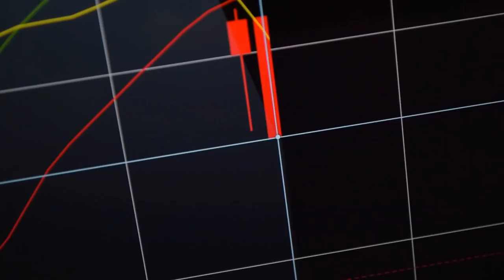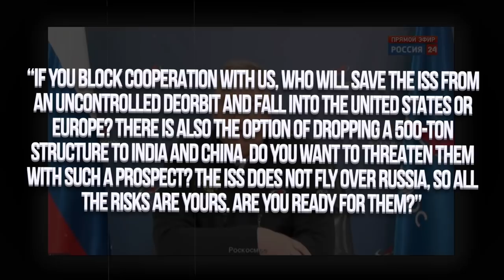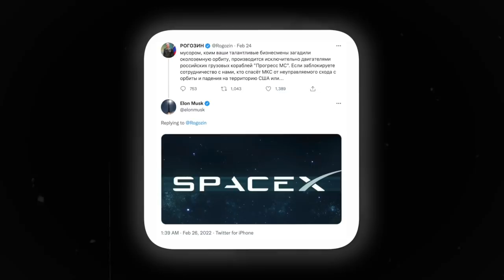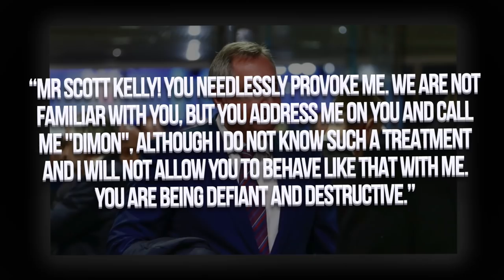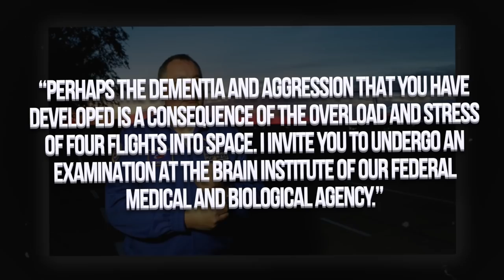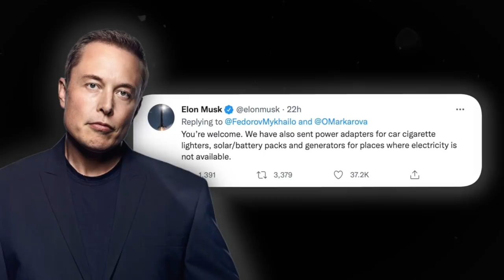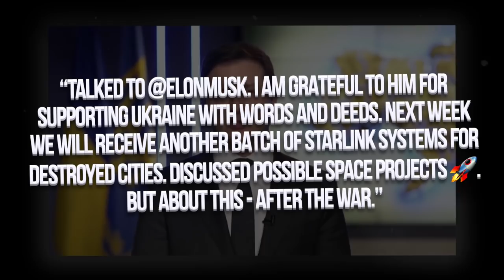Elon Musk & NASA's INSANE Partnership To DEFEAT Russia!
Elon Musk just partnered with NASA to defeat Russia's military operations in Ukraine. Check out the video to gain an insight.

l4ihizeys @ mozmail . com

1. The videos have no negative impact on the original works.
3. The videos are transformative in nature.
4. We use only the audio component and tiny pieces of video footage, only if it's necessary.